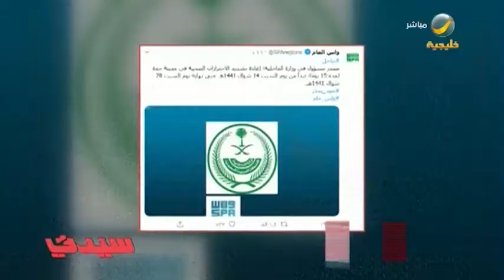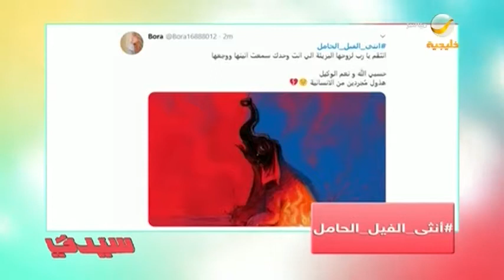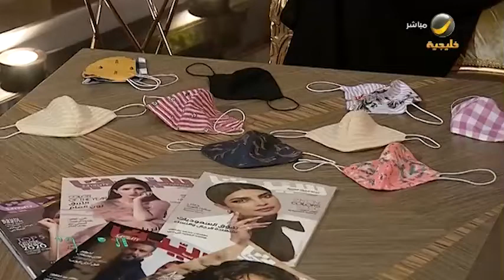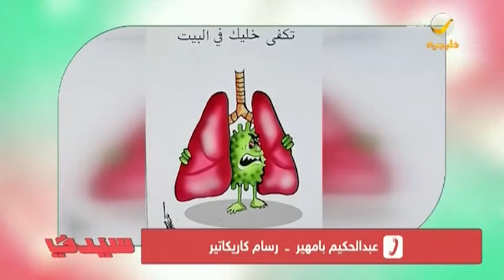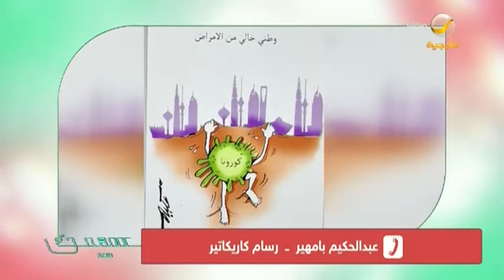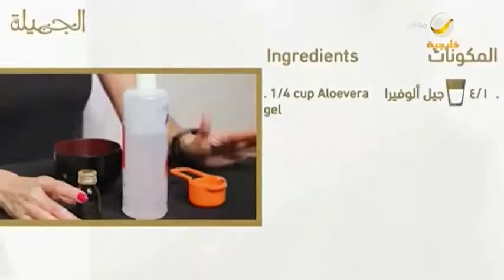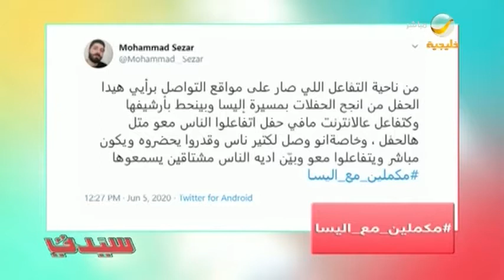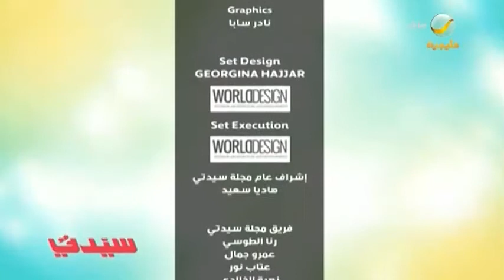سيدتي 5 يونيو 2020